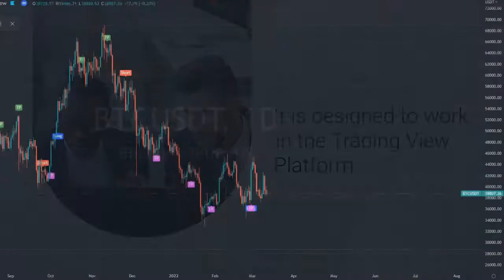TFLOW Trading Algo Promo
Tired of losing in Crypto Futures Trading? Time to join the TFLOW Trading Community and become a TFLOW Token Holder.

You will gain access to the TFLOW Algo Beta Version for Trading View. Now you will be able to analyze the market and become a Futures Trading Master.